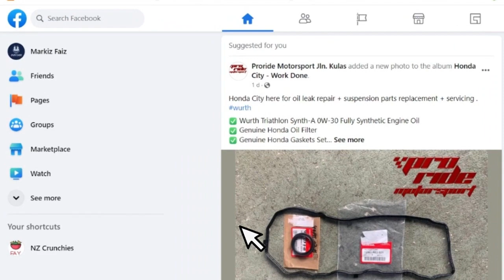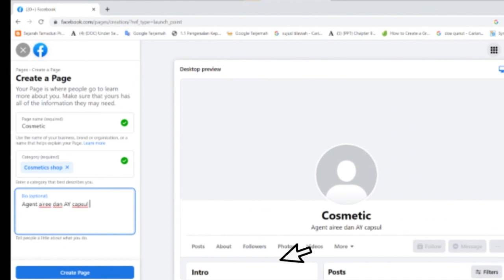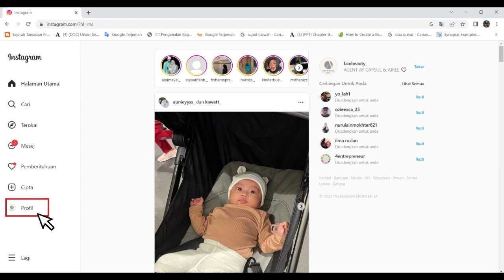JOM JANA PENDAPATAN - MOTION GRAPHICS - FYP/DDS/JRKV/PTSS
JOM JANA PENDAPATAN

NAMA PRODUKSI - ANIMATES PRODUCTION

PENERBIT - JABATAN REKABENTUK & KOMUNIKASI VISUAL
ARAHAN - MOHD FAIZ BIN CHE OMAR
JURUANIMASI - MOHD FAIZ BIN CHE OMAR
                          - AMIR HARRIS BIN MUHAMMAD
PENULIS SKRIP - AMIR HARRIS BIN MUHAMMAD
PAPAN CERITA - AMIR HARRIS BIN MUHAMMAD
REKA BENTUK KARAKTER - MOHD FAIZ BIN CHE OMAR

REKA BENTUK LATAR BELAKANG - AMIR HARRIS BIN MUHAMMAD
SUARA LATAR PUAN LINA - QISTINA YANA KIESYA BINTI AHMAD
SUARA LATAR ILHAM - MUHAMMAD SAKHAWI BIN SHAMSUDDIN
PENYELIA - PUAN NOR FA’ALINA BINTI ABU HASSAN

SINOPSIS
SEORANG PELAJAR BERNAMA ILHAM SEDANG BERBUAL BERKAITAN MEDIA SOSIAL BERSAMA RAKANYA DI DALAM KELAS , SELEPAS ITU PENSYARAH MEREKA PUAN LINA MENJELASKAN BAHAWA MEDIA SOSIAL BUKAN SAHAJA UNTUK BERKONGSI CERITA DAN HIBURAN , TETAPI JUGA BERGUNA UNTUK MENJANA PENDAPATAN.